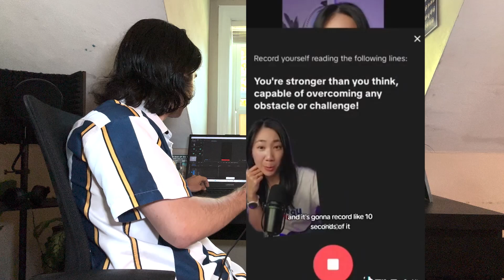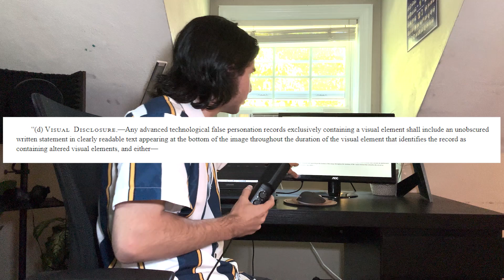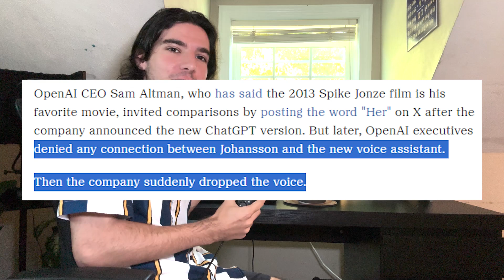Can Tiktok Use Your Voice As AI? Yes, And It’s Happening Now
Tiktok is releasing a new feature that could threaten to replace and deepfake the latest voice actor on the scene... you!